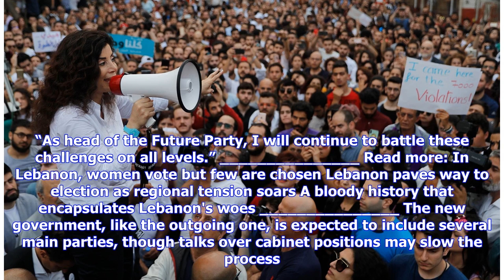Breaking News | Lebanon election 2018: Hezbollah declares victory amid claims of vote fraud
The Iran-backed Shiite group Hezbollah has claimed a "major victory" in Sunday’s Lebanese election, before official results had been announced and amid reports of voting fraud. Hezbollah and its political allies looked set to win more than half the seats in Lebanon's first parliamentary election in nine years, according to preliminary results cited by politicians and Lebanese media early on Monday. The result, if confirmed by the final count, would boost Hezbollah politically, with parties and i...